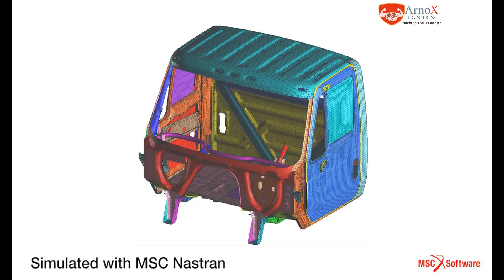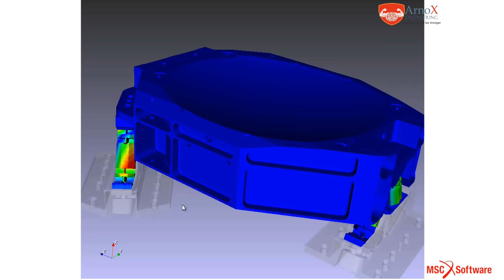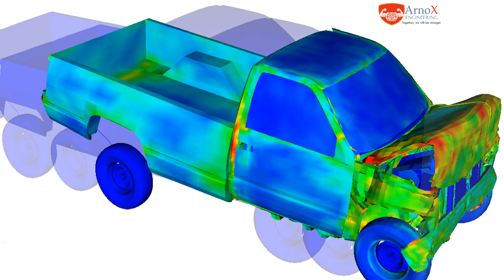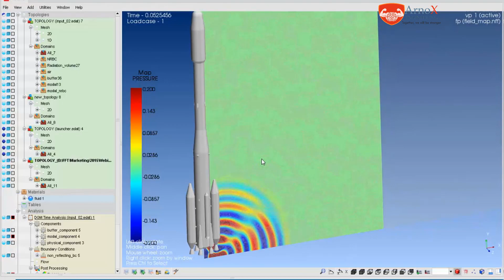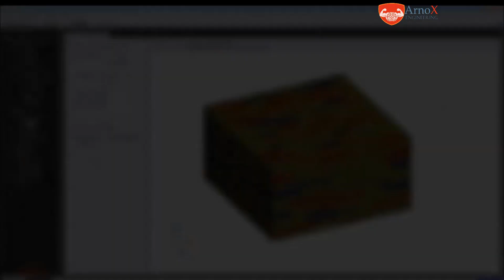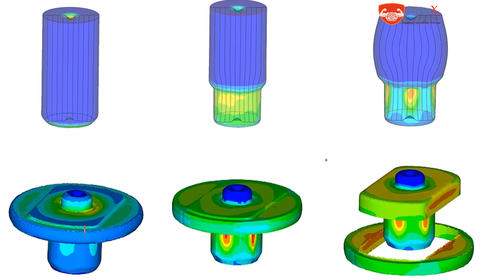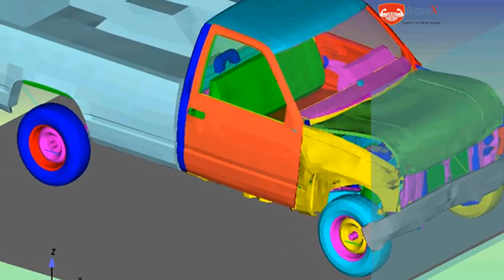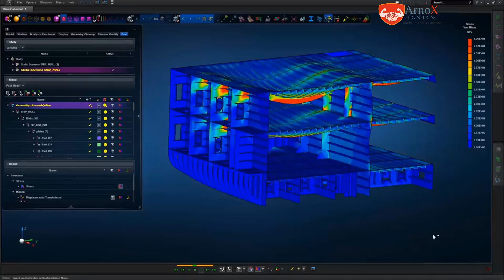General Introduction for MSC Software by ArnoX Engineering